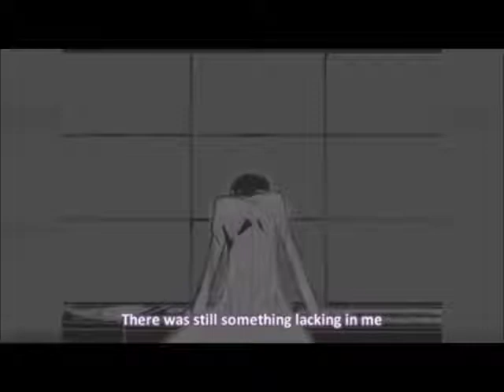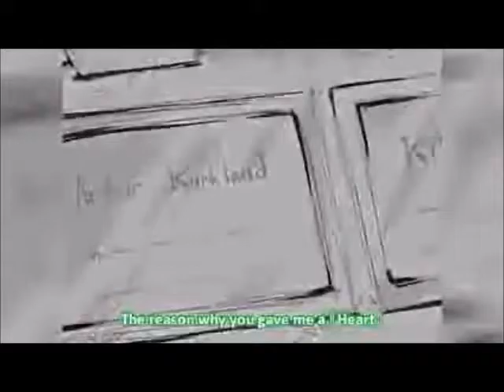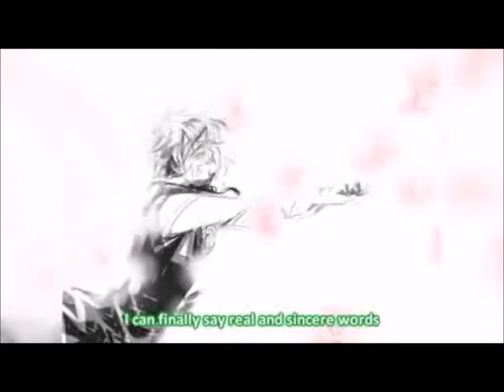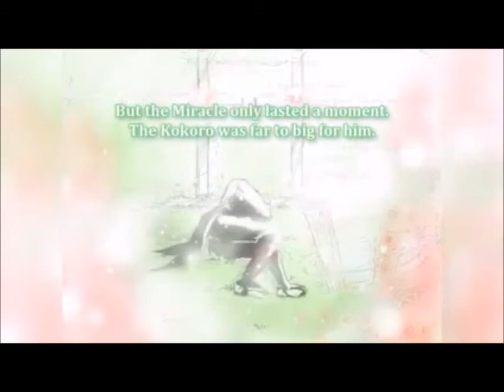Kokoro, Kagamine Rin - Fandub Español (Kyoko)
LEAN QwQ

Ví el video hoy en la mañana y dije: Me vale que sea shaoi y la cante un hombre, la grabaré X3 juro que cuando estaba haciendo la adaptación lloré QwQ traté de buscar otro video pero dije: Nah, nada como el PV de Inglaterra y Japón XD y sí de Hetalia ewe los amodoro nwn
Letra:

Yo era un simple robot, creado por un gran cientifico
Supongo que me podrían llamar,
"milagro"

Pero algo aún faltaba en mi,
que no era simple de fabricar,
Mi creador lo conocía como
"Corazón"

Días, meses, años, pasaron.
Aquí estoy yo, sin compañía.
En mi mente solo había un deseo.
un sueño...

Quisera saber, quien había sido él,
Y porqué insistía en trabajar,
Sin descansar, buscaba crear,
Un corazón...

Ahora mi propio milagro empezó,
Lo siento mi cuerpo llenar,
Por qué es que mis lágrimas,
no quieren parar?

Por qué tiemblo así? Esto es real?
En mi pecho lo siento palpitar,
Éste es su regalo?
Mi propia alma y corazón?

 Misterio, en mi interior, mi interior, misterio.
Esto es felicidad? Sé su significado.
Esto es tristeza? Ahora por fin la siento.
Misterio, en mi interior, De que trata esto?
¿Por que siento que quema mi interior?

Por fin puedo ver porqué nací,
Porqué hiciste esto para mí.

Aunque ahora, no estas conmigo... Estoy sola...
En ese lugar, esa época,
Sin saberlo era feliz.
Mi corazón se aceleró al recordar...

Y al fin te diré verdaderas palabras,
A ti te dedico mi canción...

Por regalarme la vida en este mundo,

Por vivir tus días junto a mí

Gracias a ti yo ya lo he conseguido todo.

Para ti siempre cantaré.

Ese fue el verdadero milagro;
El robot siguió cantando,
lanzando al viento los sentimientos que desbordaban su corazón.

Pero sólo duró un momento.
Esa alma era demasiado grande para su sistema.
Cayó una vez, y no volvió a levantarse.
Pero aún en sueños, seguía sonriendo.
Parecía un ángel.

Gracias... Muchas gracias... Padre...

Bye! nwn/